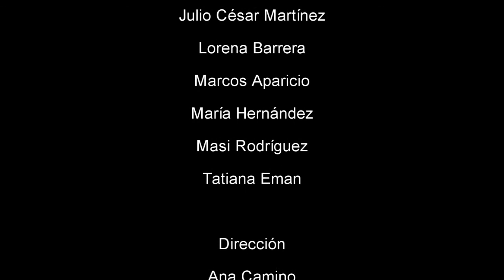Cabaret Expresando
Muestra final del Curso Regular de Canto 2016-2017